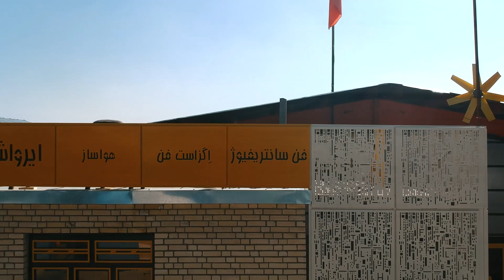هواساز هایژنیک ۰۹۱۲۱۸۶۵۶۷۱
دستگاه_تصفیه_هوای_شرکت_کولاک_فن
در عملیات‌های مختلف دندانپزشکی، حجم نســـــــــــــبتا زیادی ایروسل تولید می‌شود که احتمال انتشــــــــار عوامل تهدید کننده میکروبیولوژیک از دهان فرد بیمار در هوای محیط را بســـــــــیار زیاد می‌کند. در پی شیوع بیماری مهلک ۱۹-covid و هشـــدارهای مراجع بهداشتی درباره احتمال انتقال ویروس از طریق ایروســل ها، این موضوع در مطب های دندانپزشـــکی هم مورد توجه قرار گرفت و اجرای مقررات و دستورالعمل ها در خصــــــوص نحوه مدیریت آن در همه جای دنیا الزامی شد. بدیهی است که در چنین شـرایطی، یکی از بهترین و موثرترین روشــــها، مهار ذرات آلاینده قبل از پراکنش آنها در کل محیط است که به آن کنترل آلودگی درمنشاء (control Source) است.
دستگاه تصفیه هوای کولاک فن با در نظر گرفتن شرایط خاص مطب‌های دندان‌پزشکی، توسط کارشناس متخصص ایرانی و با استانداردهای جهانی طراحی و تولید می‌شوند

علاوه بر این موارد، پشتیبانی و خدمات پس از فروش برندهایی که در ایران فعالیت می‌کنند، با کیفیت و دقت بسیار زیادی انجام می‌شود. تمامی دستگاه‌های کولاک فن با 18ماه گارانتی و 24 ماه خدمات پس از فروش ارائه می‌شوند و کادر  متخصص ما همواره آماده پاسخگویی به سوالات شما و رفع مشکلات احتمالی هستند.
شرکت_کولاک_فن  تولید کننده انواع هواکش های صنعتی؛انواع هود های صنعتی ،هواساز،ایرواشر،اکونوپک،اگزاست فن سانتریفیوژ،جت فن،پلاگ فن،لوله های کانال اسپیرال،اتصال کانال اسپیرال و خدمات برش لیزر در شیراز و ارسال به کل کشور
📲مهندس سوری:۰۹۱۲۱۸۶۵۶۷۱
📲خدمات پس از فروش:۰۹۱۲۴۵۹۸۲۸۴
📲مدیر فروش:۰۹۱۲۶۸۵۱۱۹۲
📲طراح و مشاور:۰۹۱۷۷۰۰۲۷۰۰